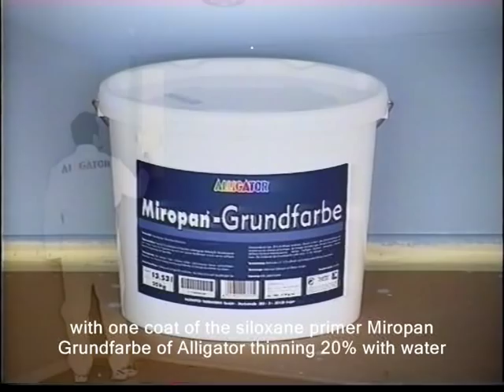Marmorino - La Calce Del Brenta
Application of Marmorino with Rasatura and wax.